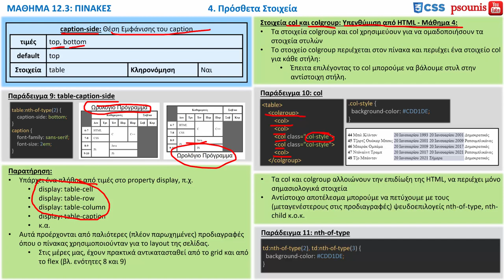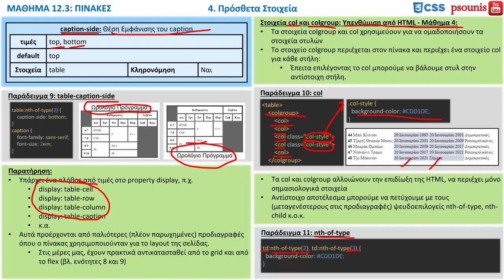CSS - ΜΑΘΗΜΑ 12.3 - ΠΙΝΑΚΕΣ - ΜΕΡΟΣ 4 ΑΠΟ 6 - Πρόσθετα Στοιχεία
ΠΕΡΙΕΧΟΜΕΝΑ ΒΙΝΤΕΟ:
4. Πρόσθετα Στοιχεία
ΠΕΡΙΕΧΟΜΕΝΑ ΜΑΘΗΜΑΤΟΣ:
1. Κενό μεταξύ Κελιών
2. Κενά Κελιά και Στοίχιση
3. Μέγεθος Πίνακα
4. Πρόσθετα Στοιχεία
5. Ασκήσεις